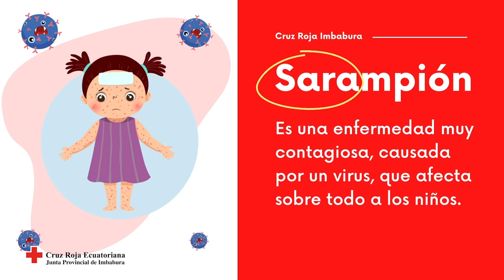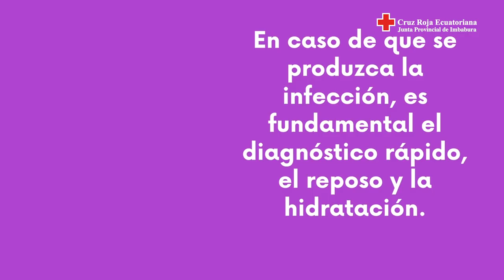Sarampión: ¿qué es, cuáles son los síntomas y cómo prevenirlo?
Trabajo realizado para Cruz Roja Imbabura.
2022